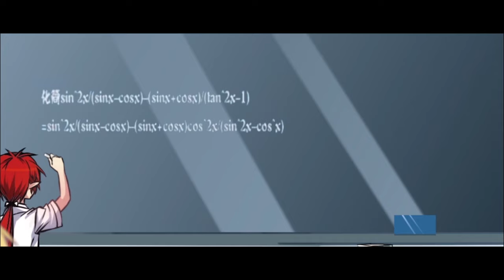Three-Eyed Roaring Heaven Biography S1 ENG SUB collections fantasy animation / 《三眼哮天录》第一季 英文合集版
成为此频道的会员即可获享以下福利：
性別男，身份是天神。貌似跟孫悟空的交情不錯。陰差陽錯的接下投胎下凡去除妖的任務。武器是方天畫戟，威力非常強大，連玉帝的劍都不怕。裝備為風雷摩托。 常常被自己的狗鄙視。但是幹起架來很威風！
Gender male, identity is god. It seems that he has a good friendship with Monkey King. By accident, he took on the task of reincarnating and descending to the mortal world to eliminate the demon. The weapon is Fang Tian's painted halberd, which is so powerful that even the Jade Emperor's sword is not afraid. Equipped with Fenglei Motorcycle. Often despised by his own dogs. But it's awesome to fight!